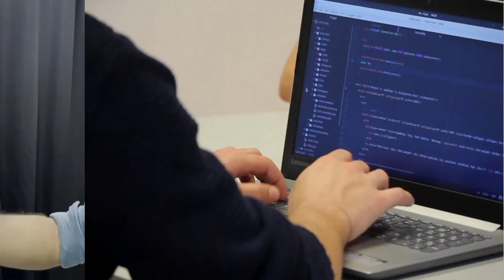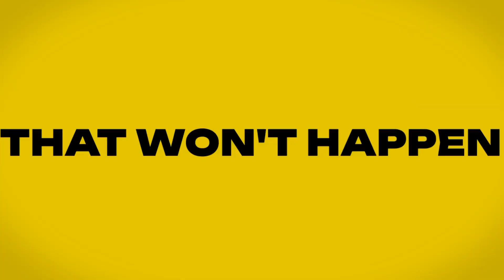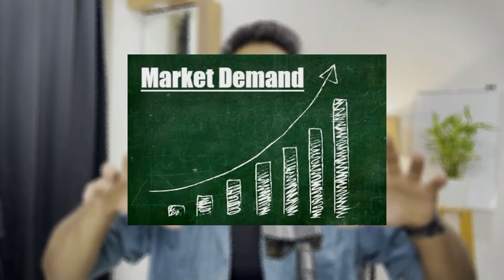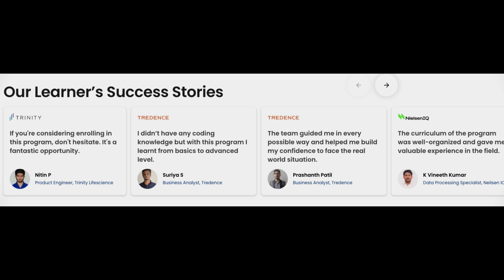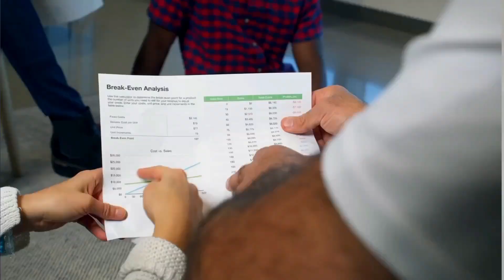High Demand Skills in 2024 | High Change to get Jobs ?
Want to know the top skills that will be in high demand in 2024? Watch this video to learn about the top skills that can give you a higher chance of getting a job in the future job market. Find out what industries are growing and what skills they are looking for. Stay ahead of the game and prepare yourself for future job opportunities by developing these in-demand skills!

Time stamp

00:00 Intro
01:12 : AI Replace Developers
02:04 Data Analyst best but no jobs ? Why
05:02 Cybersecurity Best for freshers ?
04:47 Artificial intelligence is the future
08:10 Skill 5
10:07 Devops works for freshers ?
12:02 Last but not least
13:05 conclusion